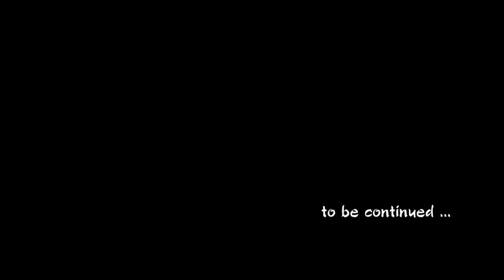KATABAMI JU-JITSU SEMINAR / AUSTRALIA 2011 - PART 6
KATABAMI JU-JITSU SEMINAR with O-Sensei Alexey Kunin
Headmaster / Head Family Katabami Ju-Jitsu Clan, Australia 2011

08 - 09 OCTOBER, 2011 MELBOURNE, AUSTRALIA
2nd Martial Arts Congress in Australia!
The Largest organized Martial Arts Seminar and Congress in the history of Australia with the Highest ranking Australian Martial Arts Legends and Masters gather together. With the President of AJJIF O-Sensei Alexey Kunin ( USA ), Headmaster / Head Family Katabami Ju-Jitsu Clan, Soke Dave Franklin, 10 Dan Ju-Jitsu. Vice President of AJJIF, Official AJJIF Representative ( Australia ), Soke Anthony Smith 10 Dan Ju-Jitsu, 10 Dan Aikido, AJJIF Representative Aikido ( UK ), Soke John Black 9 Dan Ju-Jitsu, AJJIF Representative ( Scotland ), Soke Trevor Smith 9 Dan Ju-Jitsu ( Australia ), Soke Ron Ramadge 9 Dan Ju-Jitsu ( Australia ), Soke Joe Varvello 8 Dan Ju-Jitsu ( Australia ), Soke Emmanuel Zahra 8 Dan Ju-Jitsu ( Australia ), Hanshi Peter Angus 7 Dan Ju-Jitsu ( Australia ), Hanshi David Hindmarsh 7 Dan Ju-Jitsu, AJJIF Representative ( New Zealand ) and many more... Organized by Dave Franklin Martial Arts Organization. With the support of the Australian Government, State and City Officials. Sanctioned by AJJIF GLOBAL - ALL JAPAN JU-JITSU INTERNATIONAL FEDERATION.